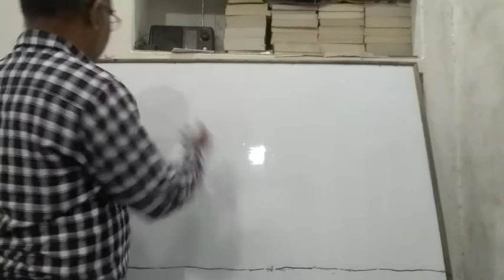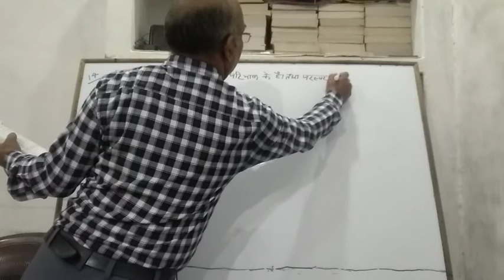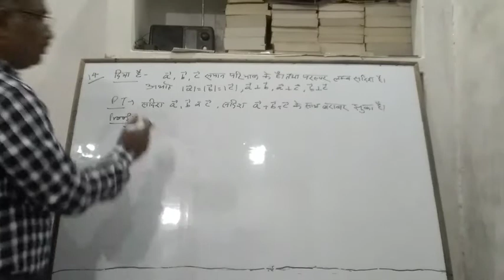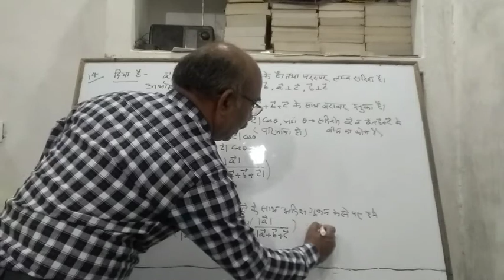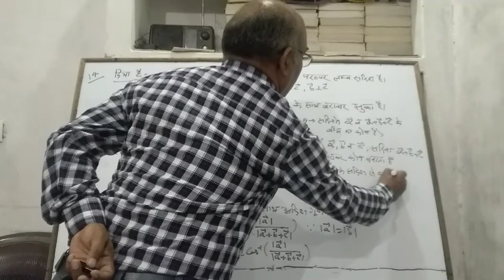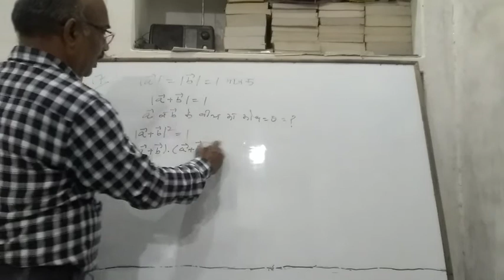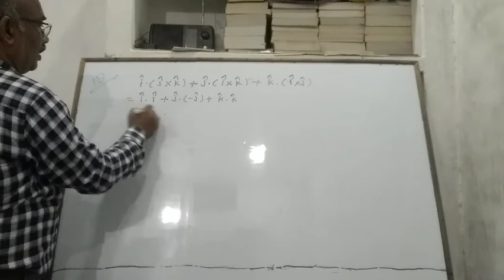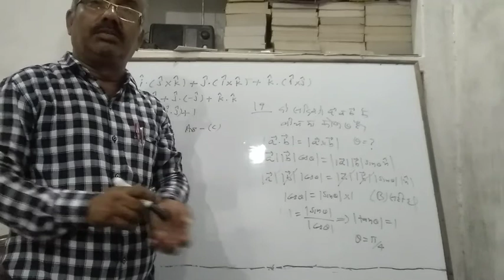Vector alzabra class-12,part-26,ex-10(विविध) by-Akhilesh kumar shukla GVIC koraon prayagaraj